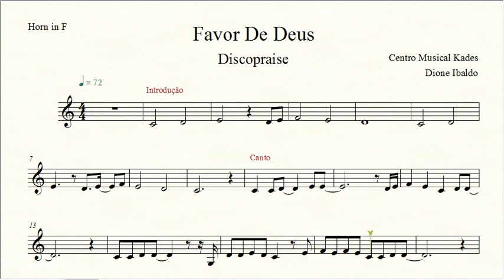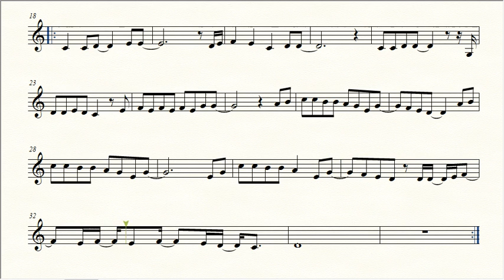Partitura FAVOR DE DEUS - Discopraise - Trompa